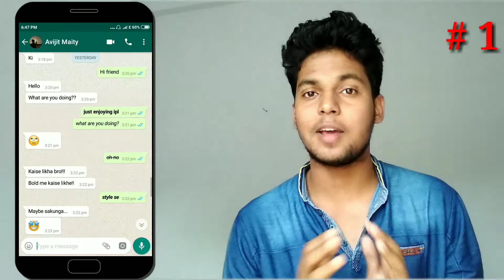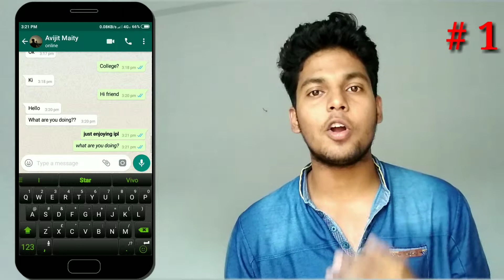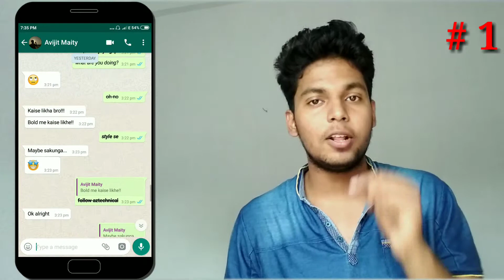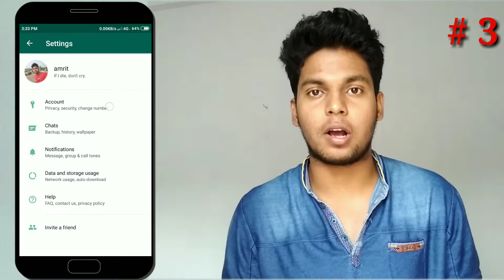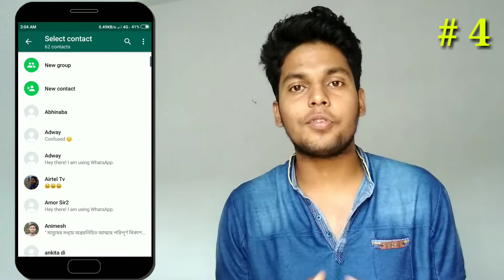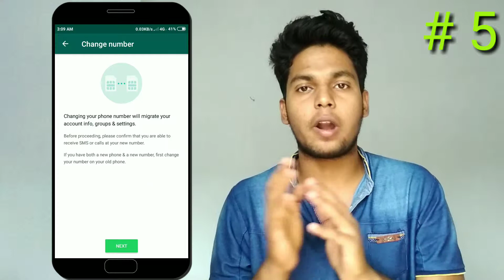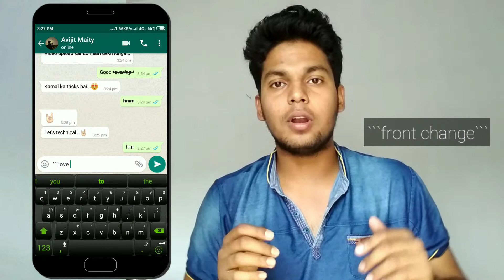WhatsApp Tricks like pro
WhatsApp cool feature like front change and others discuss here.
Hi, friends today we are talking about the WhatsApp tricks and security tips. There are 6 different tricks in this video that you never know all of them.
New styling tricks.
There are following tricks in this video.
1 : writing style tricks
2 : massage info
3 : WhatsApp  pin security
4 : Block/Unblock status confirmation
5 : WhatsApp no change
6 : WhatsApp read receipts
  +BONUS Trick